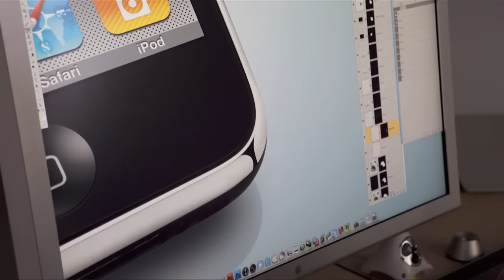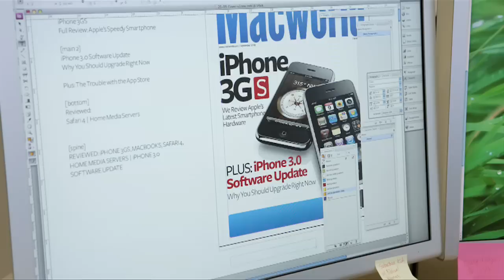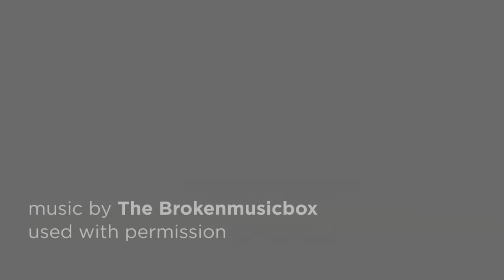Macworld Cover Creation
After working on the latest cover for Macworld Magazine I wanted to show what is involved in making a cover. I focused on the three main areas: the photography, photoshop and design. I chose a time lapse format to convey lots of information in a small amount of time. The only drawback of time lapse is that since half a day goes by in 30 seconds, the whole process seam so easy! Lots of details were left out of the design process (like the cover meetings and rounds of layout options). I began to photograph the design process after the layouts had already been narrowed down to just three cover designs.

On the technical side, for the time lapse video, I used the Canon 5D Mark II with a 24mm-70mm zoom. I chose the 5D because of its great image quality with high ISO's. Canon's sRAW1 gave me the flexibility of a RAW file with the file size of a jpeg. The actual Macworld cover was taken with a Phase One P65+ digital back attached to a 4x5 Sinar X camera with a 65mm lens.

Many thanks to Rob Schultz for allowing me to invade his office and literally shoot over his shoulder.

The music was used with permission by The Brokenmusicbox.